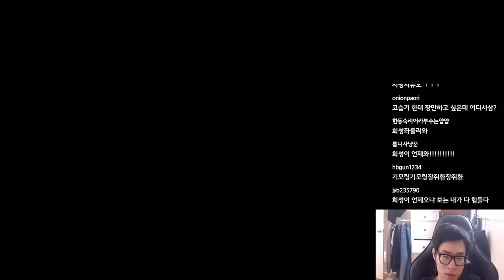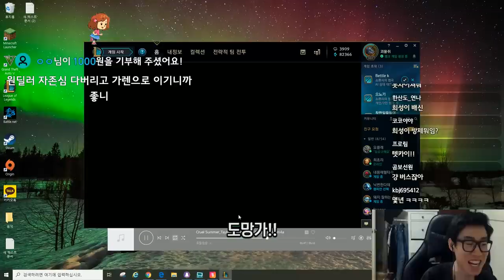원딜은 죽었다